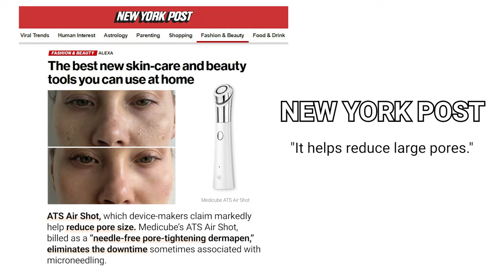[MEDICUBE] Do you still pay $390 to damage yourself?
Medicube ATS Air Shot is a next-gen needle-free microneedling pen that replaces needles with electric power.

Effects of the ATS Air Shot with just 1 use
*Skincare(ampoule+cream) + Air Shot used

Skin absorption increase 432%
Pore improvement 39.3%
Skin texture improvement 6.8%
Dead skin cell improvement 69.5%
Skin glossiness improvement 24.9%
Skin inner hydration improvement 5.9%